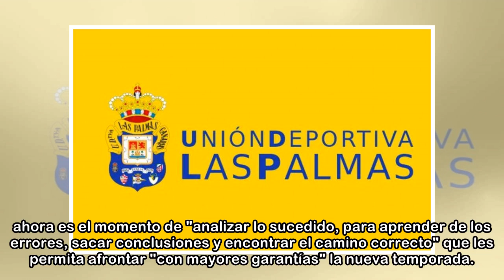La directiva de la UD Las Palmas pide perdón por el descenso a Segunda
El consejo de administración de la Unión Deportiva Las Palmas ha pedido perdón a sus aficionados por el descenso a Segunda División consumado este domingo en el estadio de Gran Canaria. "Ayer se confi...